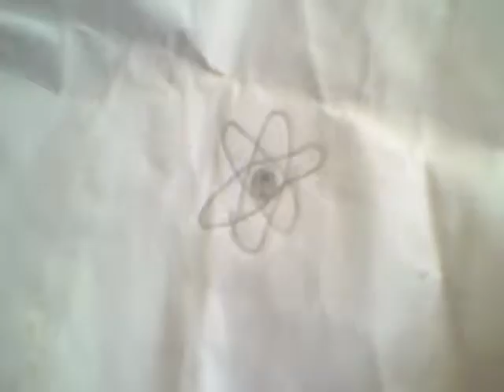What an atom looks like!